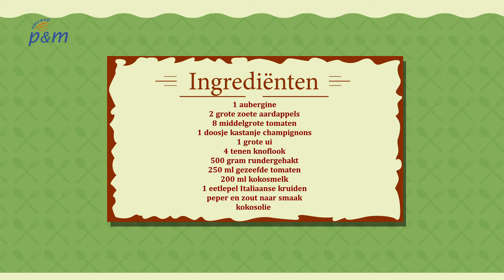Laot ut uch smaken! (afl. 6)